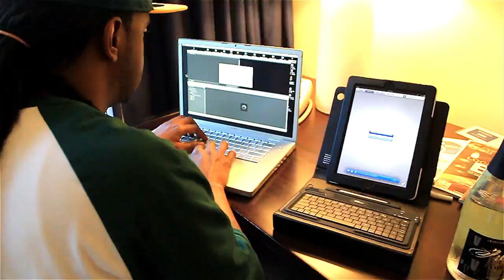MURPHY LEE "BUSINESS B**CH" MUSIC VIDEO [HD]